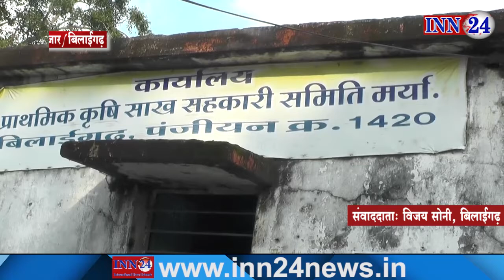15 नवम्बर से शुरू होगी प्रदेशभर में धान की खरीदी अफसर ले रहे इंतज़ाम का जायजा